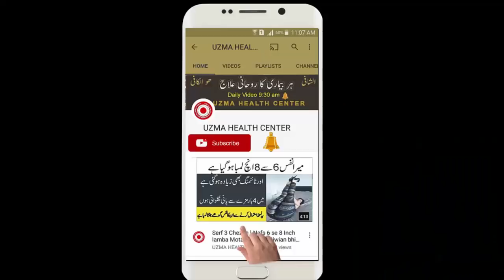How to Whitening Dark Underarm In Just 5 minutes Skin Care Tips In Urdu by uzma health center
In today's video i am going to share, Dark UNDERARMS home remedy. I will tell with dark underarms treatment and tell you how to get rid of dark underarms in juts 15 minutes at home. This dark underarms remedy will help you to get rid of darkness of underams/armpits turn into clean,clear,soft and milky underarms naturally.
Must try this Dark underarms home remedy.

uzma health centersis not responsible for any content linked to or referred to from these pages and channels .uzma health center
 All videos, live TV’s blogs or video links point to content hosted on third party websites or members. We are using third party links for live TV’s and our Featured Video’s. Users who upload these videos or blogs agree not to upload illegal content when creating their user accounts.
uzma health centers does not accept responsibility for content hosted on third party websites or by the members thanks. The views expressed in articles , News , Reports , videos , and blogs are those of the authors and users of site .Management of uzma health centers and the staff bears no responsibility of their consequences.